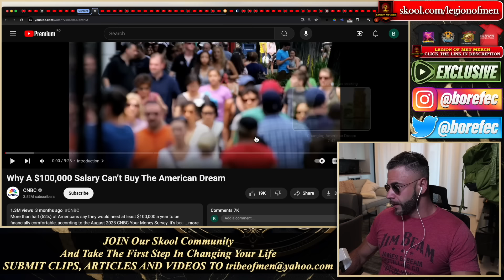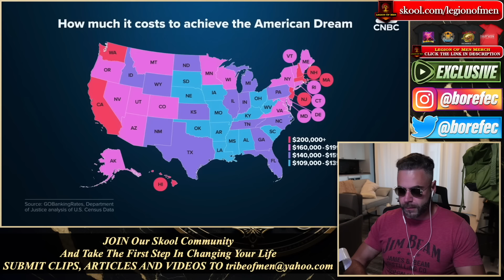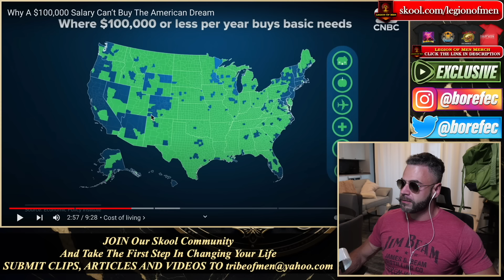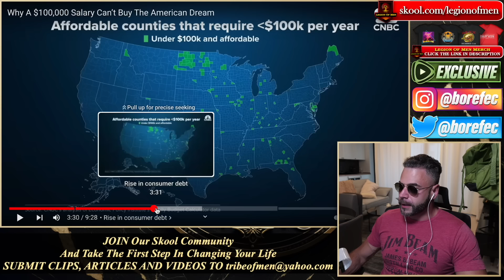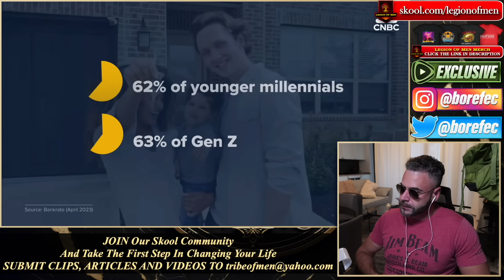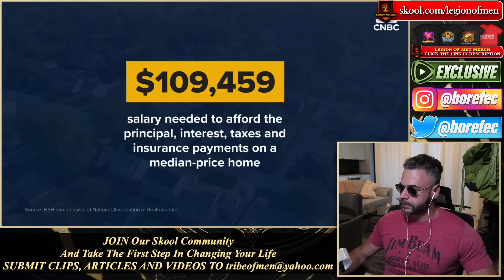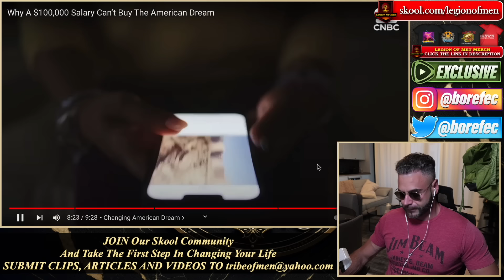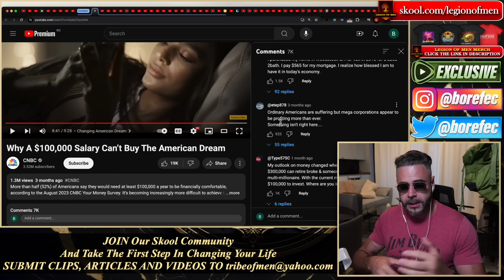The Average Man Cant AFFORD TO LIVE Anymore | How Do They Expect Men To Date, Marry And Have Kids?